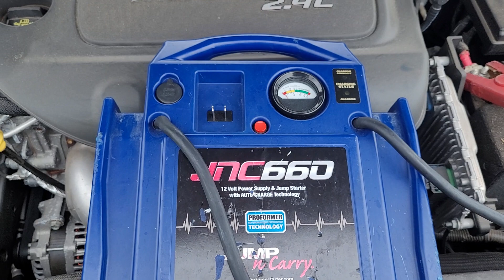GovDeals: 2017 Chrysler 200 4-DR, 2.4L L4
2017 Chrysler 200 4-DR, 2.4L L4 sold by State of South Carolina on GovDeals.com